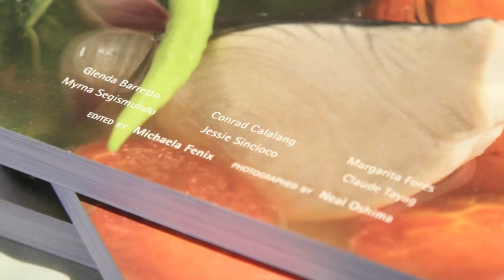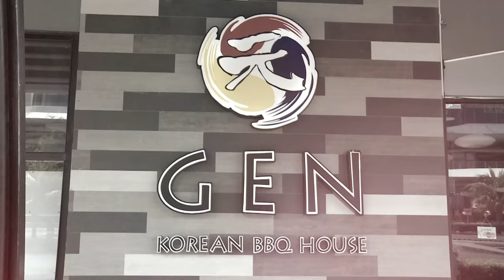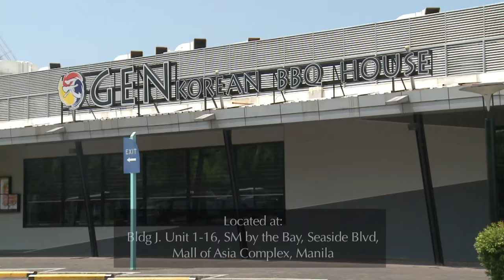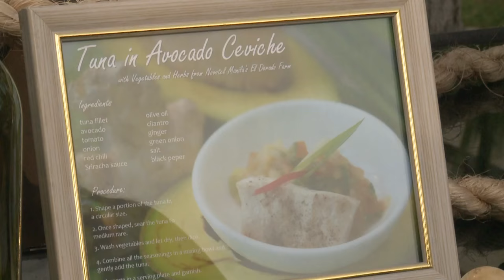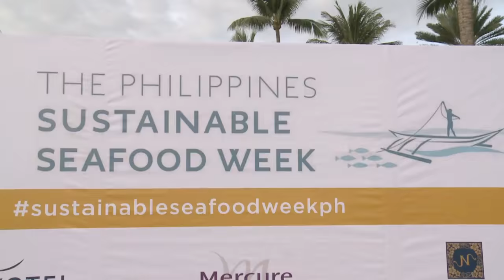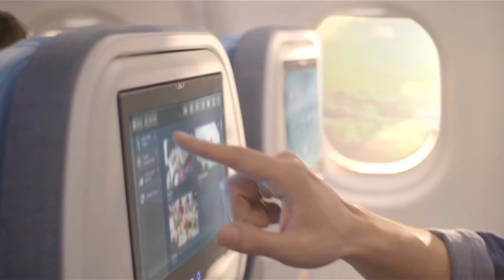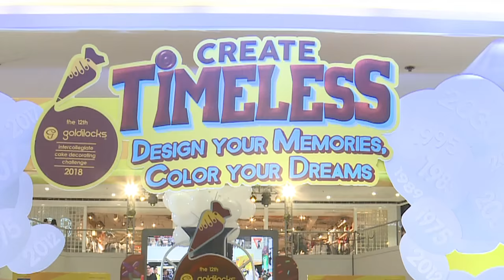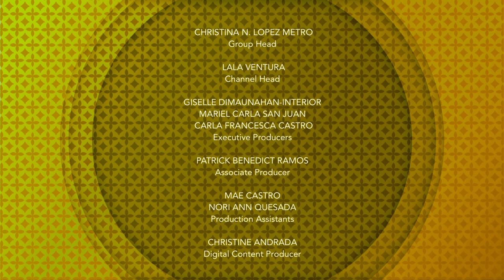In The Metro | Full Episode 1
A 10-15 minute show that rounds up ‘up –and-coming’ events        such as product launches, art and fashion exhibits, food and travel conventions, home and living pop-ups, celebrity talks, etc.